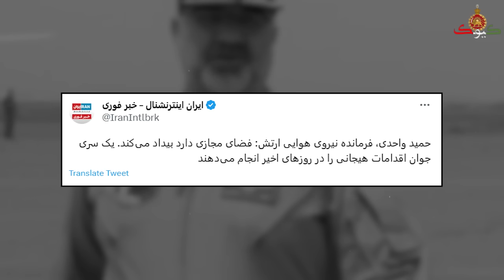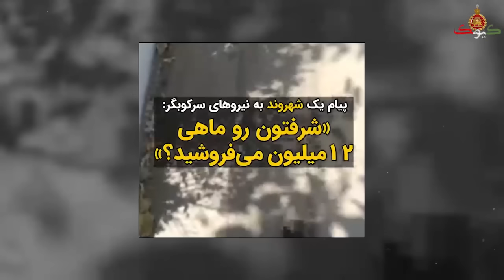پیام شوکه کننده ی سرهنگ ارتش به مردم: به زودی در خیابان در کنارشما خواهیم بود